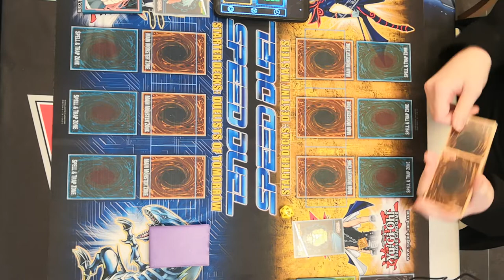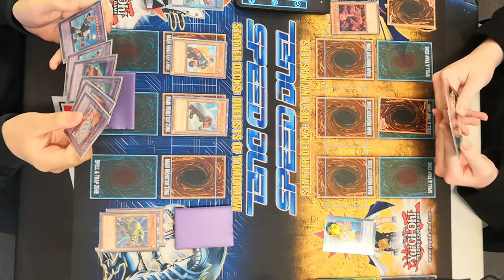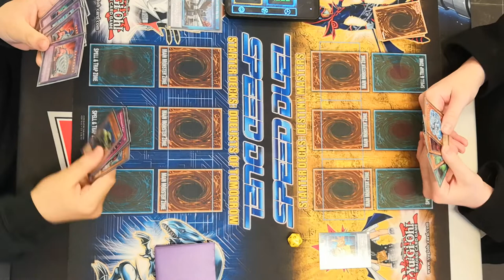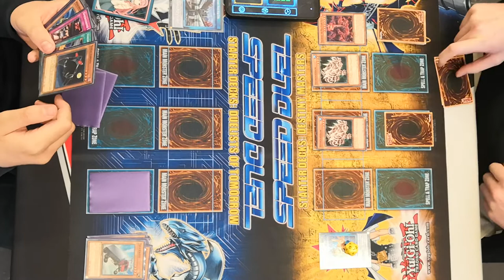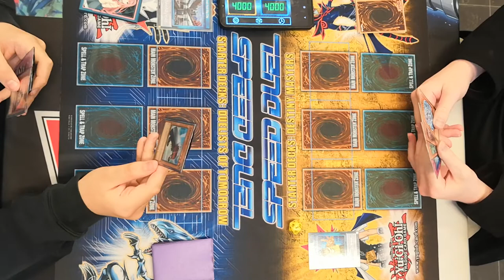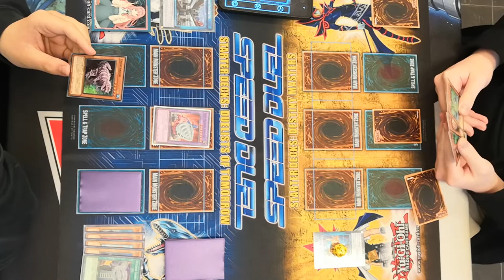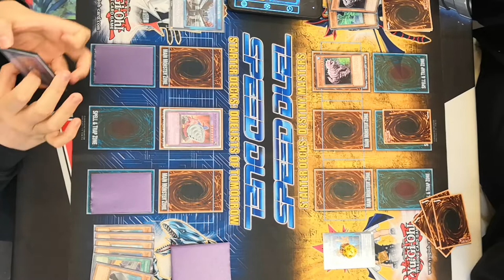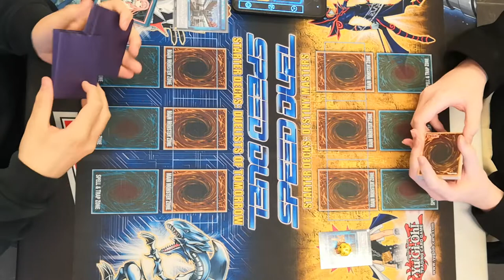R2 Syrus Vehicroid vs Bastion Water Dragon Yu-Gi-Oh Speed Duels GX - Psychic Shiba vs EdgeMarquis